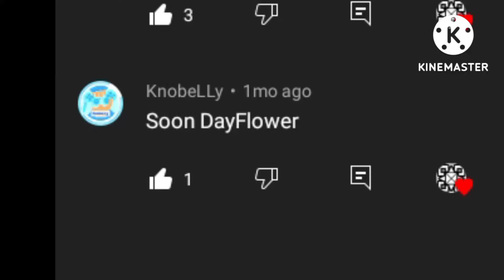DayFlower by HippyGD (THIS SHOULD BE FEATURED)